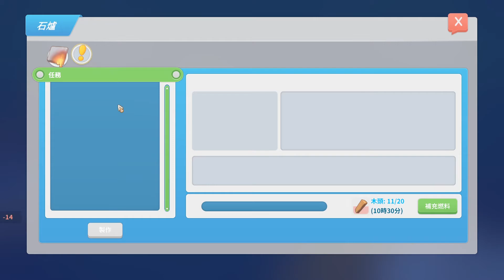【波西亞時光 EP06】市政晚會之市長又要我們繳錢啦!!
【本日遊戲: My Time at Portia 波西亞時光 第六集】
這一集第一次來參與有趣的市政晚會
沒想到市長竟然獅子大開口!
【黑框眼鏡 冰煉】

＼－【影片發布時間】－－【平日晚間1900】－／